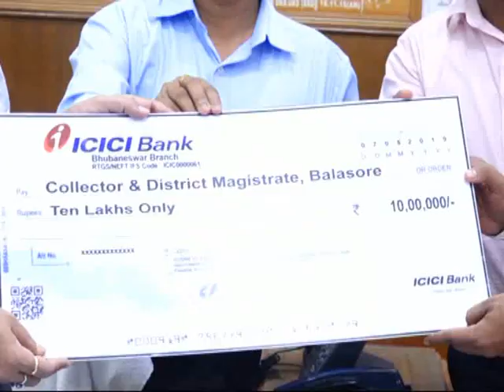ICICI Bank pakhyaru collector nku 10lakhs Ra check pradana